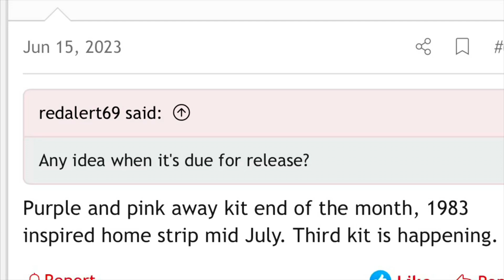Sunderland AFC New Pink & Purple Away Shirt LEAKED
After months of speculation, now we know. Sunderland will play in pink and purple again for the 23/24 EFL Championship season.

Personally. I love it

The kit, alongside the 1983 inspired home kit should be revealed this Thursday when the club store reopens.